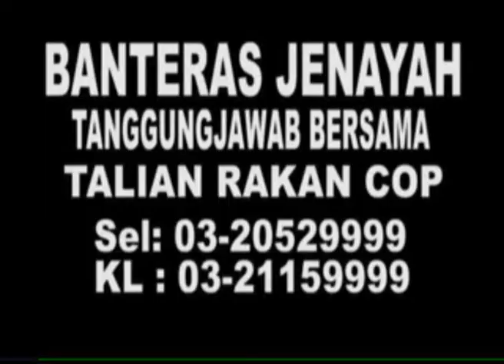MKL Crimedesk | Warga Asing Mati Kena Tembak, Tetak & Bunuh